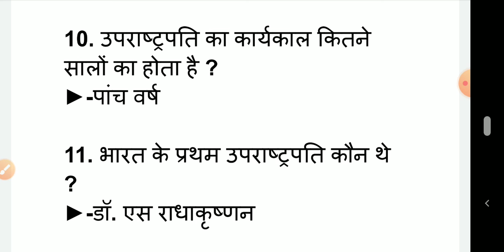उप राष्ट्रपति से संबंधित समस्त प्रश्न#ExamPsc